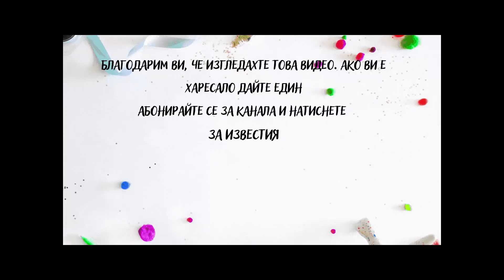Декоративно дърво с мъниста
Дръвчетата с мъниста са истинско бижу! Има много и различни варианти за декоративни дръвчета и днес ще ви покажем един от тях.
Материалите, които използвахме в клипа са само три. Мънистата могат да бъдат различни- естествени камъни, стъклени мъниста, пластмасови и др.